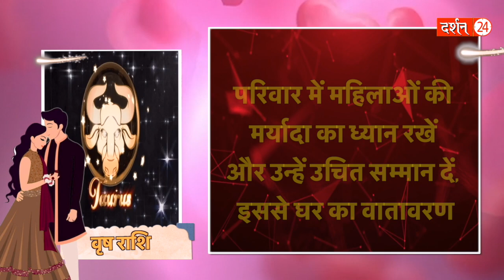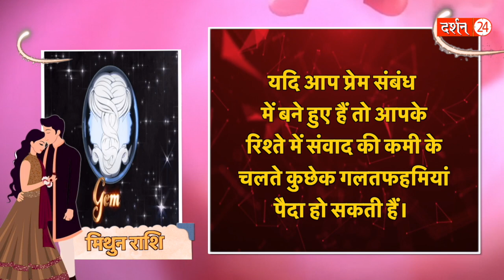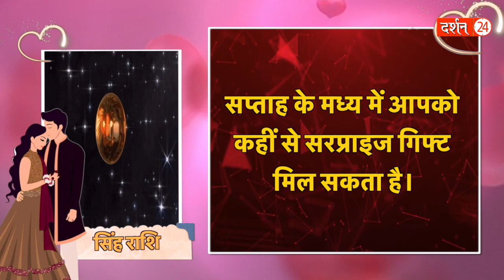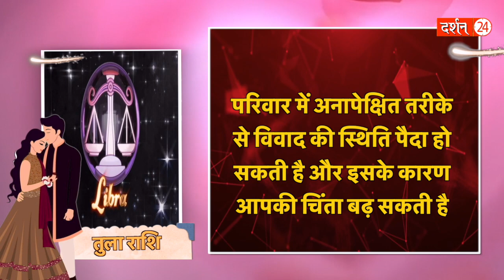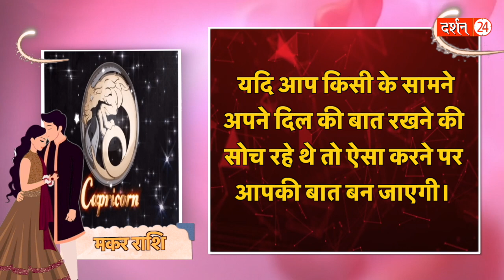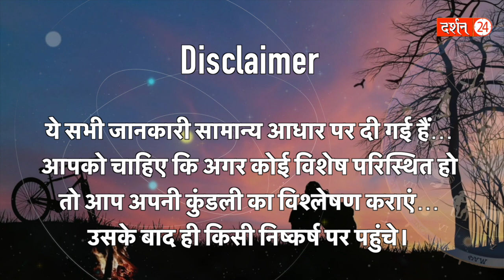साप्ताहिक लव राशिफल 18 से 24 सितम्बर तक | पंडित जी की महाभविष्यवाणी | मेष से मीन तक | Darshan24